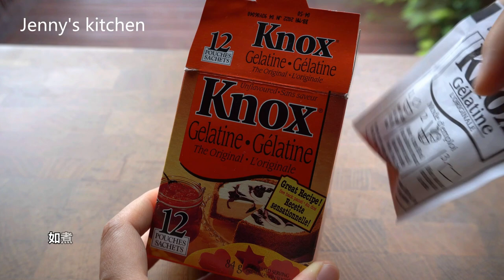【cc】Blueberry Jam / How to Make Blueberry Jam with Only 3 Ingredients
1.Tap the three-dot or gear wheel in the upper right corner.
2.Tap the [CC] icon.

Ingredients:
Fresh blueberries 400g
Honey 150g
A half Lemon

1 Packet of gelatin (15ml)

Each sachet is 15ml of gelatin powder, which can be solidified in 500ml of water.

Happy cooking!! :)